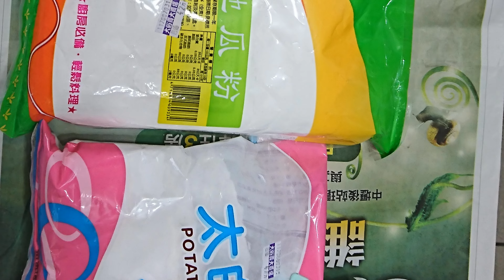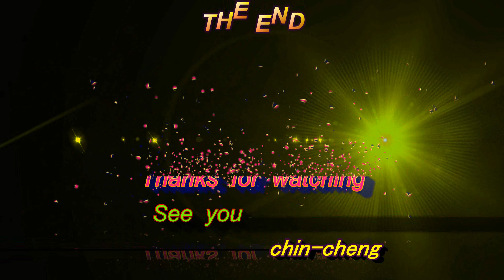金城吳~人生樂趣搓湯圓